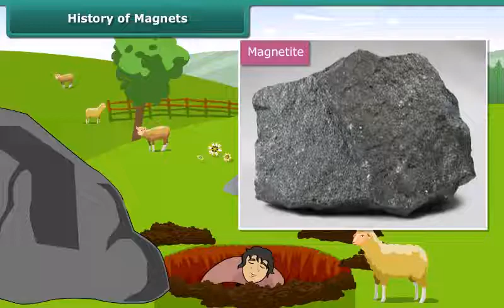History of Magnets